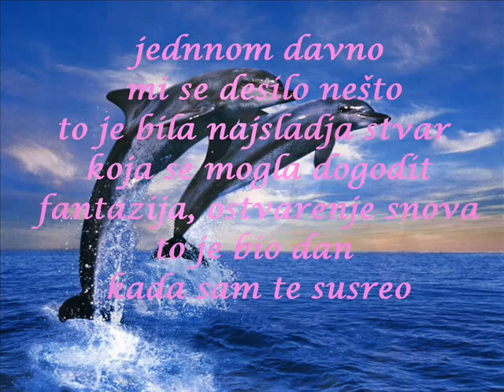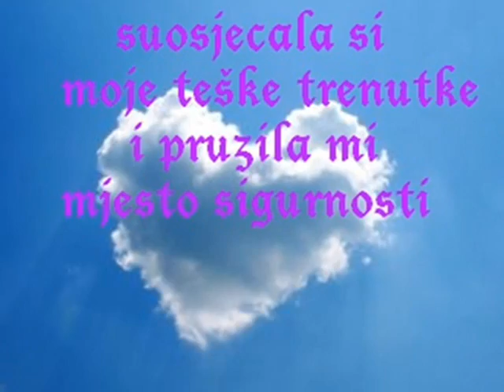goran i jasmina.wmv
goran i jasmina